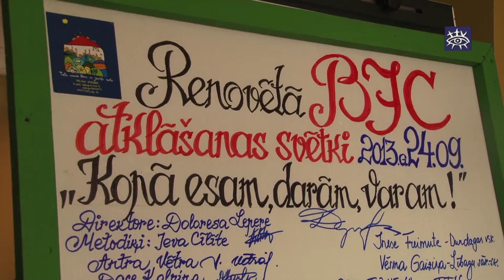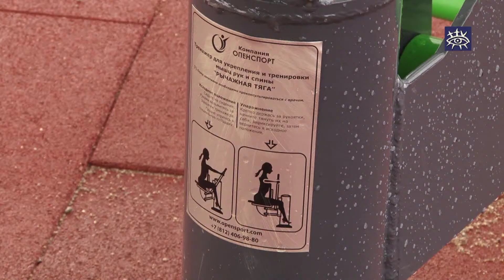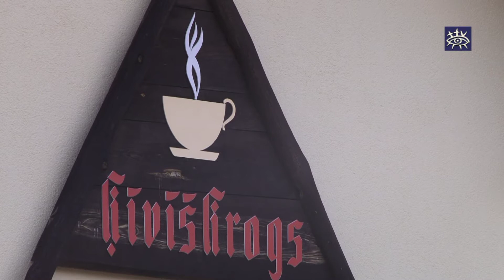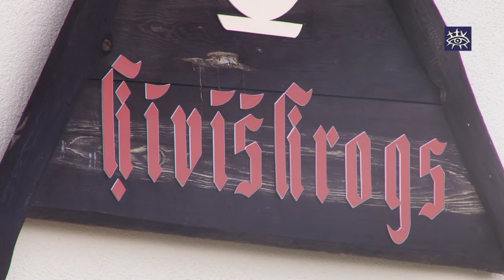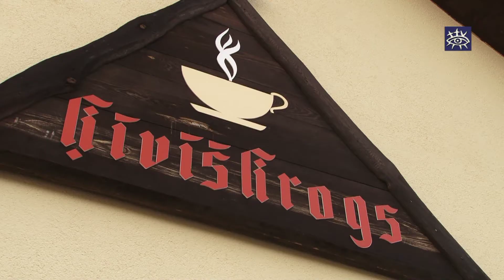Ziņas Talsu novadam 25.09.2013